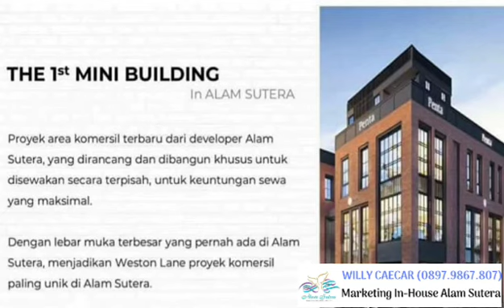Money Machine Terbaru di Downtown Alam Sutera! Weston Line Shophouse!!!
Setelah sukses dengan peluncuran Ruko Victoria Lane, Woodlake (2019), & Elevee Promanade (April 2020)
Alam Sutera segera menghadirkan Shophouses terbaru di CBD Alam Sutera (Juni 2020)
Weston Lane hadir dengan lebar 8-9 meter, panjang 18 meter. Jumlah 3-4 Lantai, harga mulai 7 M-an.
Lokasi di seberang Lloyd Low Rise Apartment. Hanya selangkah ke Binus University, SGU University, dan Bunda Mulia University.
Launching Produk WESTON LANE SHOPHOUSES, Alam Sutera: .
1. Unit terbatas hanya 21 units
2. Ukuran 8 x 18 dan 9 x 18
3. Pilihan 3 Lantai dan 4 Lantai
4. Semua menghadap Jalan Boulevard
5. Tersedia Lift
6. Tidak ada kolom di dalam unit
7. Setiap lantai ada Pantry
8. Setiap lantai bisa
diperuntukkan untuk bisnis berbeda
9. Serah Terima Juni 2023 .
Cara Bayar :
1. Cash Keras
2. Cash Bertahap 12x, 24x dan 36x
3. KPR Ekspress DP 30% cicil 6x
4. KPR DP 20% cicil 20x
Launching Awal Juni 2020
Semoga sehat selalu,
Salam Willy Marketing In-House Alam Sutera 🙂🙏🏻